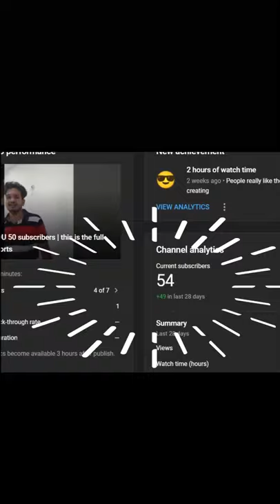THANKYOU 50 subscribers | this is the full video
so I thank them hole heartedly 😂😁

WHOLE HEARTEDLY*
so hear is a exciting offer for you guys, first five ( 5 ) members who comments there names, there names will chanted 50 times / I will call there names 50 times and upload that video.
comment your name in the comment section so I will call your name 50 times  😁😁😁🤩🤩🤩😎😎😎😁😁😁🤩🤩🤩😎😎😎😁😁😁🤩🤩🤩😎😎😎😁😁😁🤩🤩🤩😎😎😎😁😁😁🤩🤩🤩😎😎😎😁😁😁🤩🤩🤩
enjoy the video by Mr Raj

a tribute to WH quiz fans..